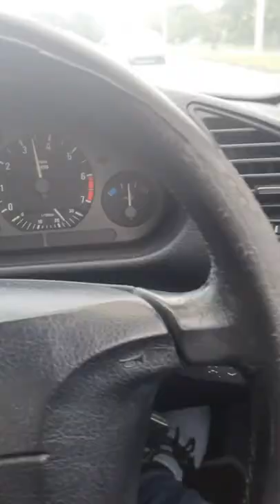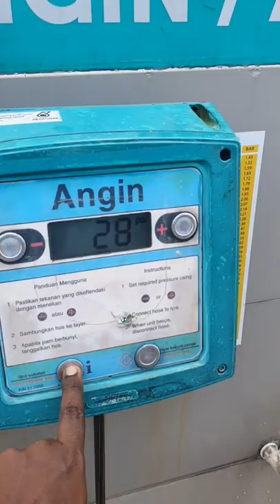Gymkhana with @carlist_my | Project E36